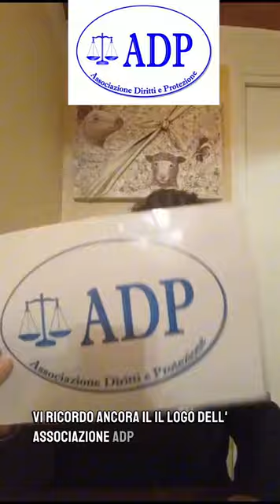Max Gaetano presenta ADP: l'associazione che difende i cittadini dalla pubblica amministrazione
Fruttariano animalista, ambientalista e salutista Max Gaetano promuove Associazione Diritti e Protezione (ADP), l'associazione che tutela i cittadini dagli abusi e dagli illeciti della pubblica amministrazione secondo il principio di sussidiarietà dell'art. 118 della costituzione